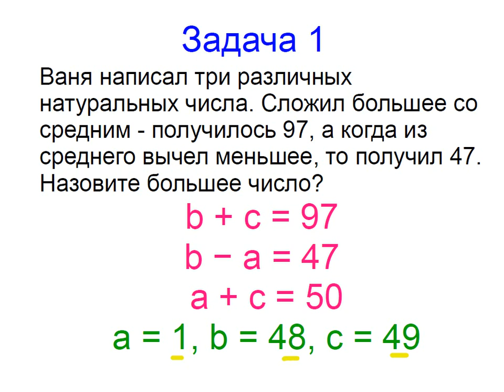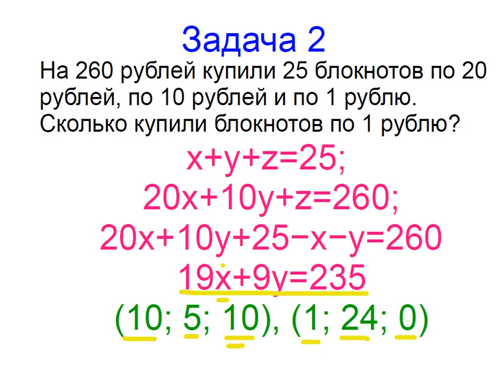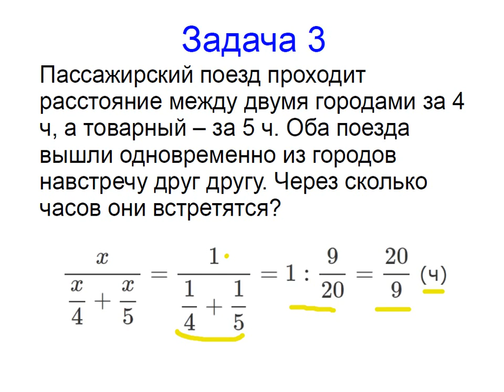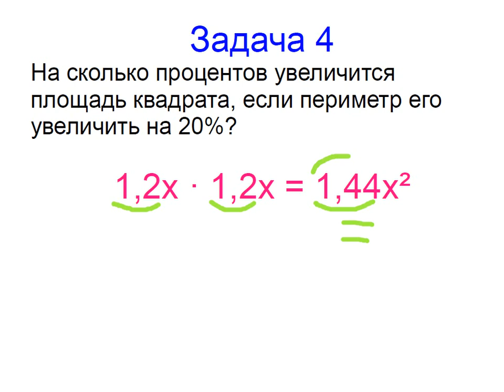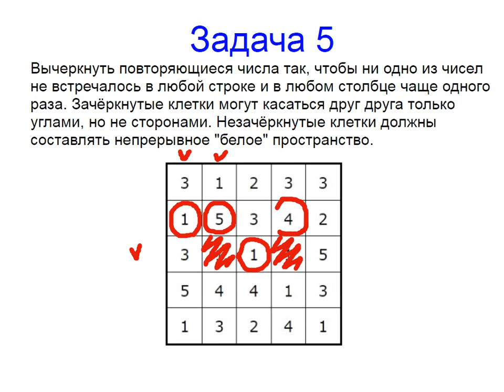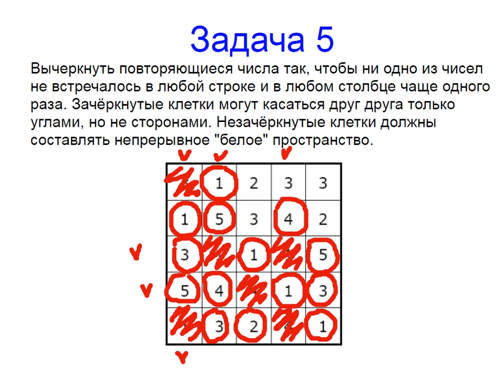Меташкола. Математика 6 класс 29 серия. Задачи к серии.